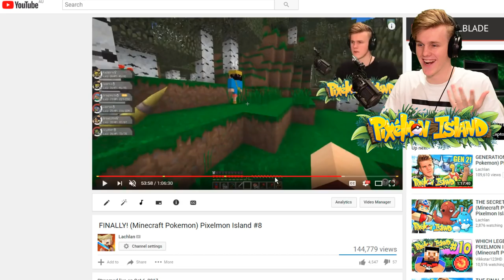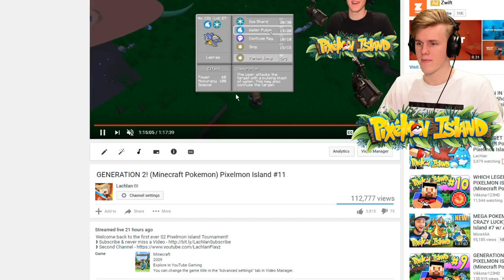THE SECRET WEAPON!?! (Minecraft Pokemon) Pixelmon Island #12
Welcome back to the live Pixelmon Island Adventure of Season 2